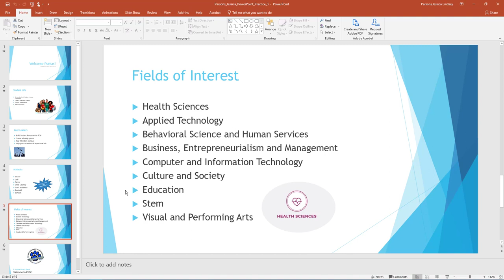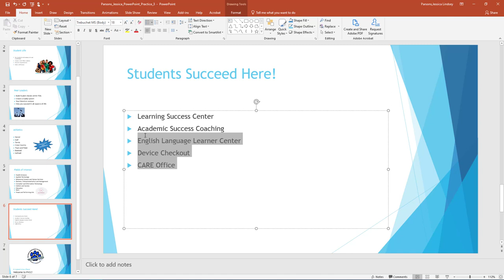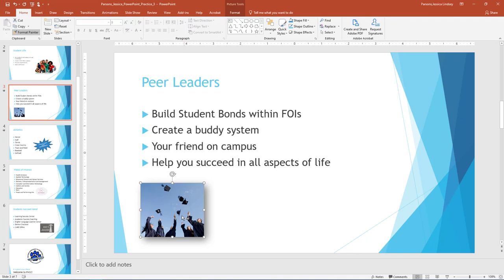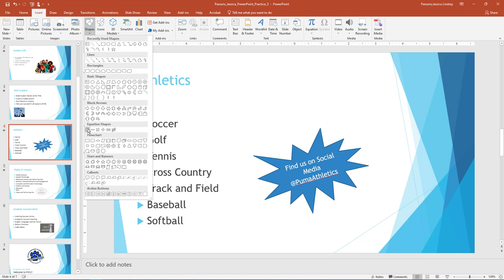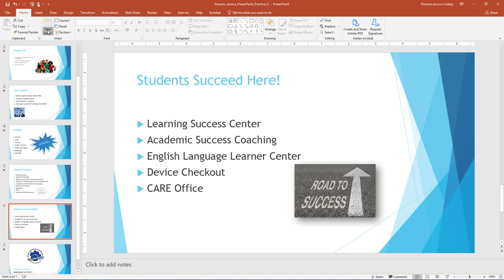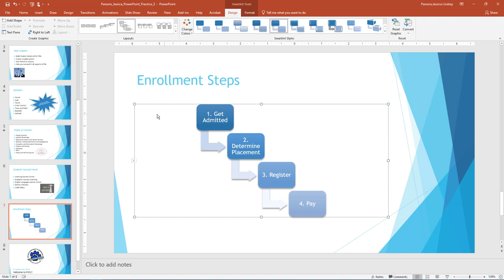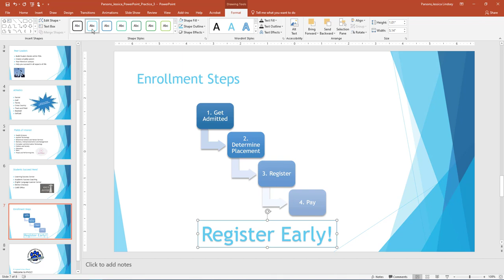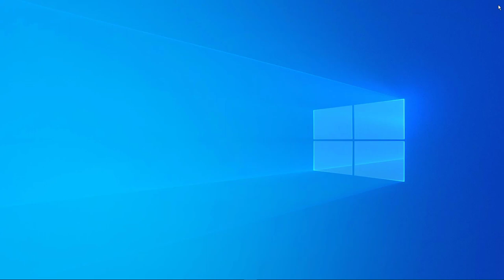BPC110 PowerPoint Practice 3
We will continue to work with the PowerPoint presentation from PowerPoint Practice 2. You have been asked by the Student Affairs Dean to add additional content to the presentation including resources to help students succeed. Key skills in this practice include using smart guides and the ruler, inserting text boxes and shapes, using the eyedropper, SmartArt, WordArt, and Shape Styles.